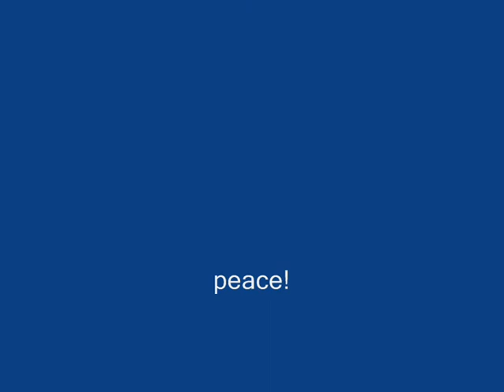Bittertown singing Crawl